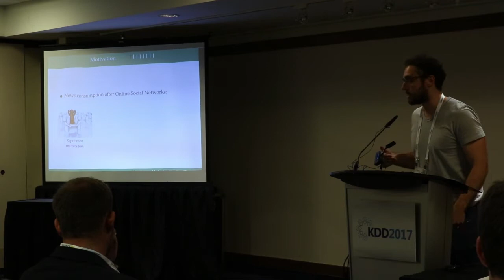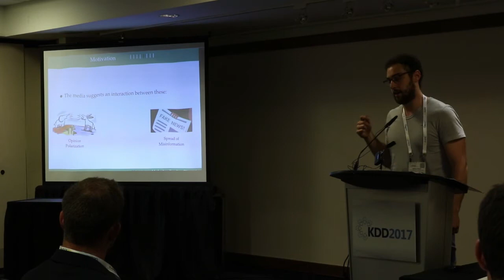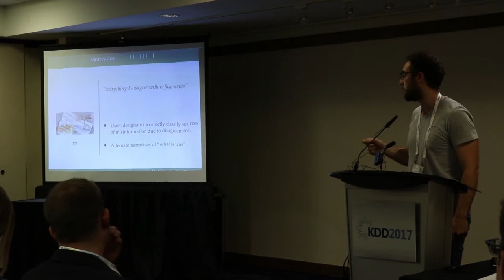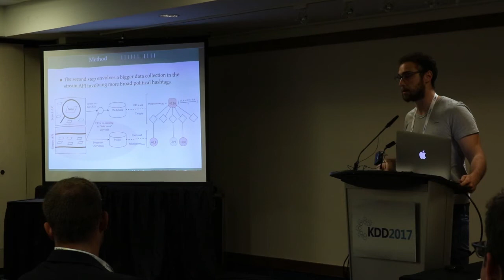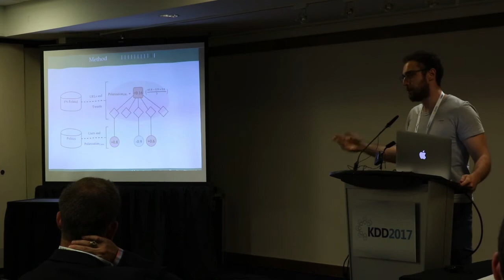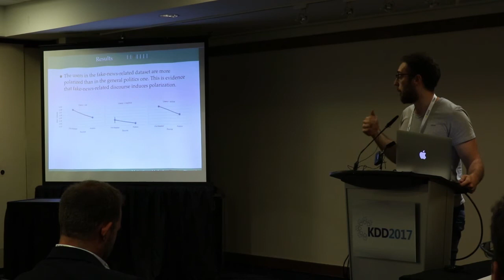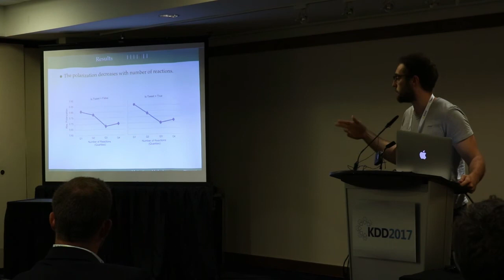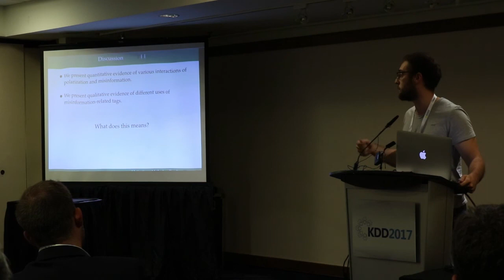Everything I disagree with is FakeNews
Everything I disagree with is FakeNews: Correlating political polarization and spread of misinformation

Author:
Manoel Horta Ribeiro, Federal University of Minas Gerais

Abstract:
An important challenge in the process of tracking and detecting the dissemination of misinformation is to understand the gap in the political views between people that engage with the so called "fake news". A possible factor responsible for this gap is opinion polarization, which may prompt the general public to classify content that they disagree or want to discredit as fake. In this work, we study the relationship between political polarization and content reported by Twitter users as related to "fake news”. We investigate how polarization may create distinct narratives on what misinformation actually is. We perform our study based on two datasets collected from Twitter. The first dataset contains tweets about US politics in general, from which we compute the political leaning of each user towards the Republican and Democratic Party. In the second dataset, we collect tweets and URLs that co-occurred with "fake news" related keywords and hashtags, such as FakeNews and AlternativeFact, as well as reactions towards such tweets and URLs. We then analyze the relationship between polarization and what is perceived as misinformation, and whether users are designating information that they disagree as fake. Our results show an increase in the polarization of users and URLs (in terms of their associated political viewpoints) for information labeled with fakenews keywords and hashtags, when compared to information not labeled as "fake news". We discuss the impact of our findings on the challenges of tracking "fake news" in the ongoing battle against misinformation.